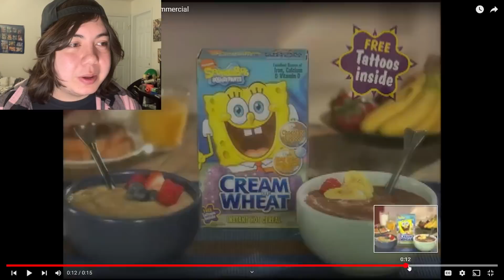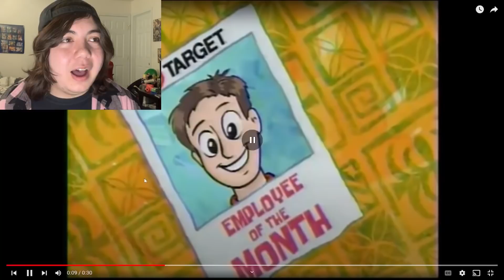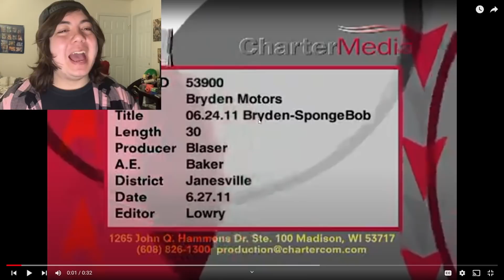SpongeBob Commercials are SO WEIRD!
Install Friends & Dragons for free 🐲 iOS/Android and get a special bonus pack 🏵️ Thanks to Friends and Dragons for sponsoring the video!

What? it's just an ordinary spongebob comm- OH MY GOODNESS